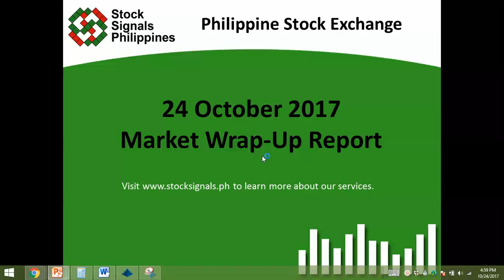Market Wrap-Up Report - Philippine Stock Exchange - 24 October 2017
This is our market wrap-up report for the Philippine Stock Exchange as of October 24, 2017.

We want to help you learn how to plan your trades INDEPENDENTLY and execute them PROFITABLY. You need tools so you can reach that goal with our help. We have created five tools that you'll only find in the Stock Signals Philippines.

You have the option to buy one, two, three, or four of these products OR get them all in one set in the Gold Package.

BONUS: You will get an access to our Model Portfolio for long-term position investing when you buy any of these products or the Gold Package today!